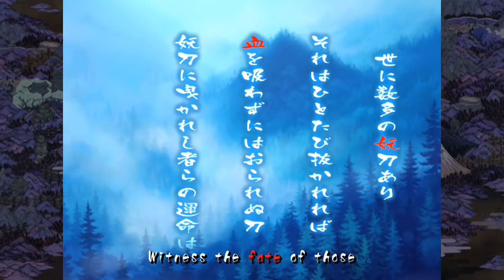Muramasa: The Demon Blade (Wii) Trailer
Nintendo Life - Here is the official "Muramasa: The Demon Blade gameplay trailer from Ignition Entertainment.